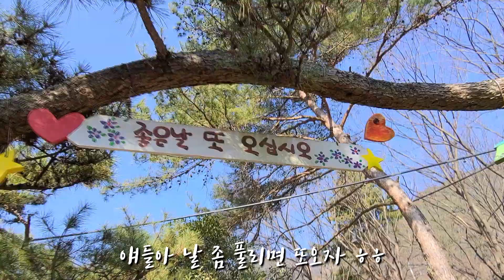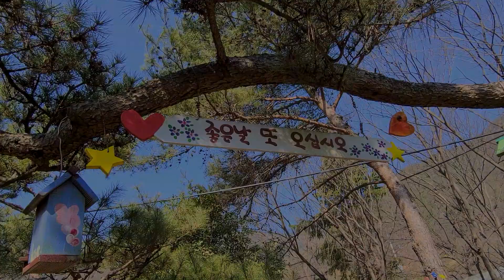따뜻한 남쪽나라에서 눈구경 할 수 있을까..? // 밀양 참샘허브나라 방문 후기 // 눈썰매도 탈 수 있음